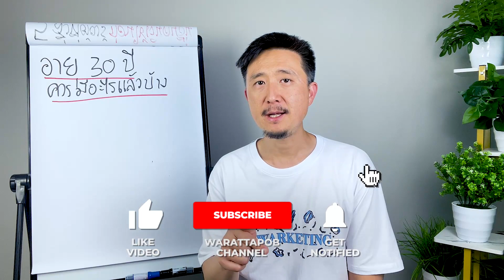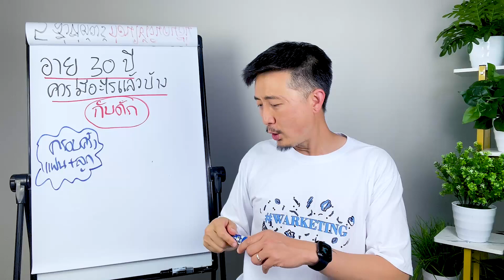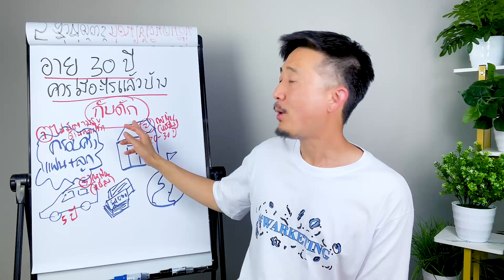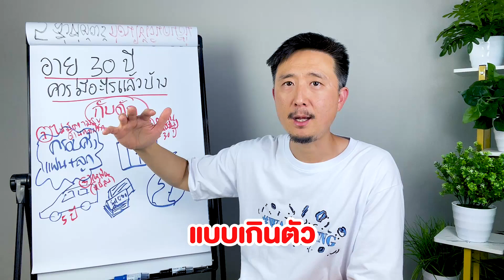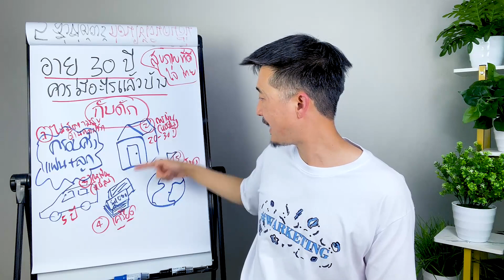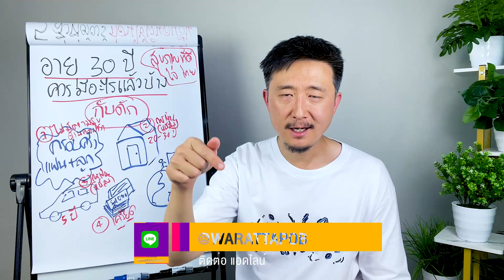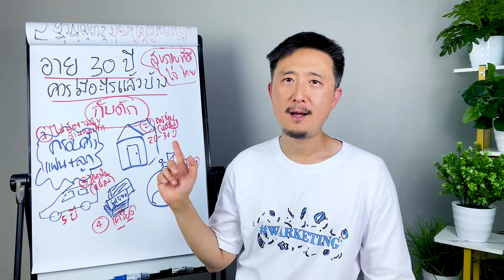อายุ 30 ปี ควรมีอะไรแล้วบ้าง? | แรงบันดาลใจและกำลังใจ ในการใช้ชีวิต EP10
แจกหนังสือฟรี! เงินมาง่าย ๆ ด้วยวิธีการขายของออนไลน์สูตรลับ WAR-KETING™️ กดลิงก์ตอนนี้เพื่อรับหนังสือ

อายุ 30 หรือใกล้วัย 40 แน่นอนครับว่าใคร ๆ ก็อยากมีบ้าน มีรถ มีเงิน ได้ท่องเที่ยวกับครอบครัว แต่ที่จริงแล้วหากเรามอง ดี ๆ สิ่งเหล่านี้มันคือ "กับดัก" ที่คุณต้องเผชิญ ผมไม่ได้หมายความว่าไม่ให้คุณมีบ้าน มีรถ หรือมีเงินนะครับ แต่สิ่งที่สำคัญอย่างหนึ่งที่คุณจะต้องมีเช่นเดียวกัน นั่นก็คือ "สุขภาพ" ครับ เพราะอะไรถึงสำคัญในคลิปนี้ผมจะมาอธิบายให้ฟังครับ

🎧PODCAST
--สำหรับ Android

วิดีโอนี้เกี่ยวกับ อายุ 30 ปี ควรมีอะไรแล้วบ้าง? | แรงบันดาลใจและกำลังใจ ในการใช้ชีวิต EP10